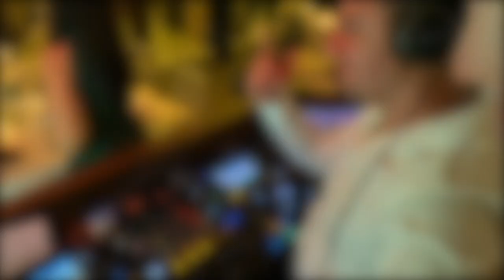DJ GIG LOG: # 098 CHRISTOFIDES WEDDING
In this gig log, I am DJ'ing for Mikaela and Chris Christofides wedding, at TheFour Season's Hotel, The Westcliff, in JHB, South Africa, on Saturday, 18 February 2023.

There were just under 100 guests with a variety of nationalities to cater for, this function started at 5PM and cut off was at 12PM​. Party goers would not leave because they were having so much fun. I enjoyed the function as i love reading the crowd doing those long sets catering for a vast variety of guests. Overall this was an awesome event and I hope you guys enjoy it.

This VLOG will give you a look into what it is like being a full time mobile DJ, catering for weddings, 21st's, sweet 16's, 30th's, 40th's, 50th's corporate events and all events in general.

As we go along i will share with you some tips and my views on DJ'ing at various events.

Timecodes:
00:00​​​ - Teaser
00:11 - Intro
00:50 - Opening
01:10 - Music
09:42 - Closing
10:34 - Outro

ABOUT ME:
My name is Alex, most people know me as "Alexi The DJ".  I'm a Radio Broadcaster and an open format club & mobile DJ with over 25 years of experience. My journey started 1995, a friend started a mobile disco in the late 90's and needed a roadie, It was a part time job and used the money I earned to buy my first DJ system. I eventually started DJ'ing at nightclubs before leaving to the UK in 2003, upon my return in 2006 I joined the Radio industry and then started to work as a full time wedding DJ/MC. My journey has allowed me to travel the country doing what I love. I've had the pleasure of being a part of over a 500 weddings. In 2012, I decided to start my own company LXK Productions & Entertainment.

Twitch Schedule:
Wednesday's: 20:00
Friday’s: 16:00

Lights
Chauvet Intimidator Spot 360

DMX (Lighting Controller)
Avolites Titan One Dongle Lighting Controller
Pioneer DJ Lighting Controller (RB-DMX1)
Donner Wireless Receivers & Transmitter
ADJ Airstream DMX Bridge

Speakers
JBL EON ONE Compact
HK Audio Polar 10 Column PA

Rockville Totum Stands(with skrims)
Rockville DJ Event Facade

Mics
Shure PG58 Wireless/roaming microphone
Shure PG58 Dual Wireless microphone
Shure SM58-LC Cardioid Vocal Microphone
RODE Wireless Go 2
Xvive U3 Plug-on Microphone Wireless System

Players and Mixers
Pioneer CDJ 3000
Pioneer CDJ 2000 Nexus 2
Pioneer DJM 750 MK2 Mixer
Pioneer DJM V10 Mixer

Video Gear
Camera - Sony A6600 Camera
Lens's - Sony 18-135mm f/3.5-5.6 OSS
GoPro Hero 9 Black
Benro KH25P Video Tripod
Coman Monopod
DJI OSMO Mobile 3 Gimbal
DJI RSC 2 – 3-Axis Gimbal
Blackmagic ATEM Mini Pro

TWITCH Gear:
Sony PS5 Console
Shure SM7B Mic
Elgato Key Light
Elgato Stream Deck XL
Elgato Wave XLR
Elgato Master Mount L